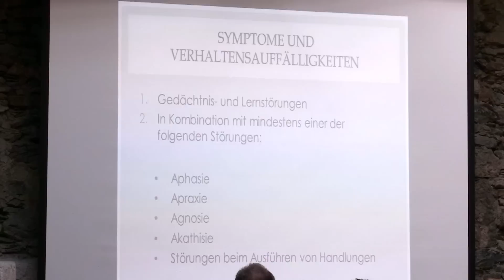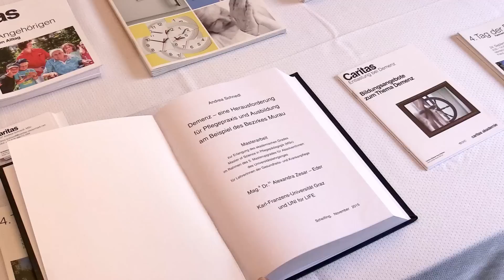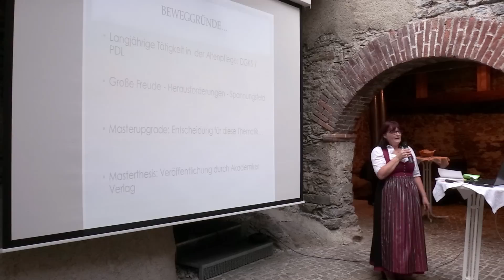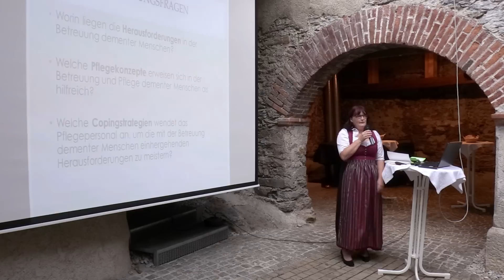Demenz – eine Herausforderung für Pflegepraxis und Ausbildung von Andrea Schnedl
Im Rathaus Murau gab es kürzlich eine interessante Buchpräsentation die sich intensiv mit der Erkrankung Demenz beschäftigte. Die Pflegepädagogin Andrea Schnedl hat im Rahmen ihrer Masterarbeit das Buch „Demenz – eine Herausforderung für Pflegepraxis und Ausbildung am Beispiel des Bezirks Murau“ im Akademiker Verlag veröffentlicht und präsentiert.